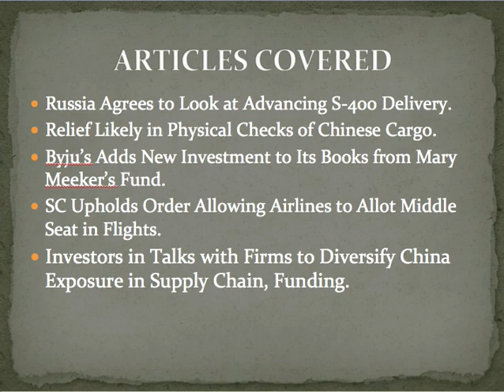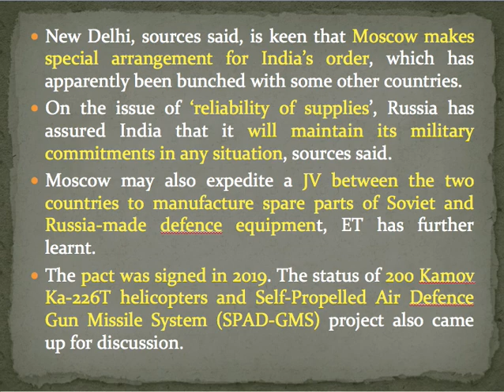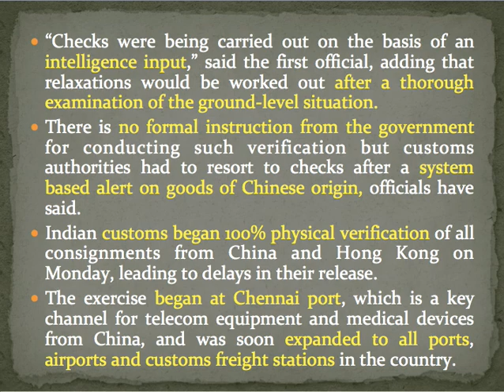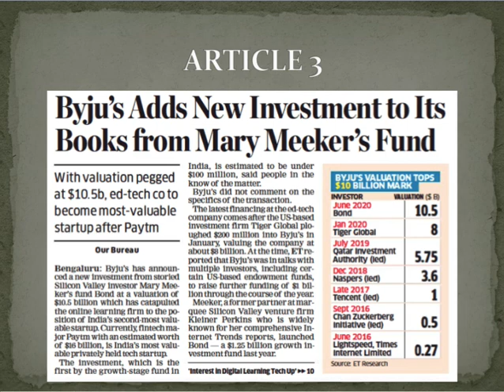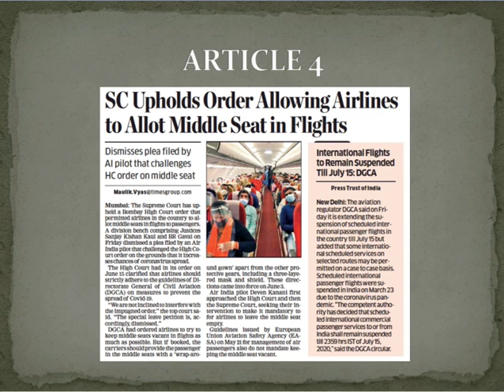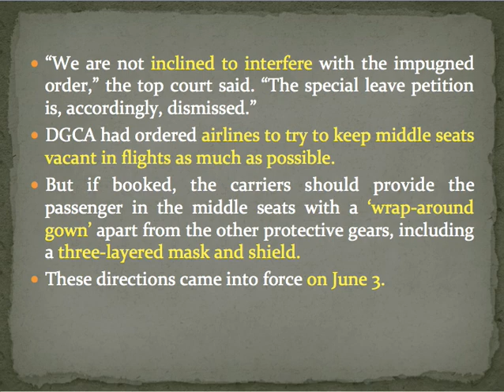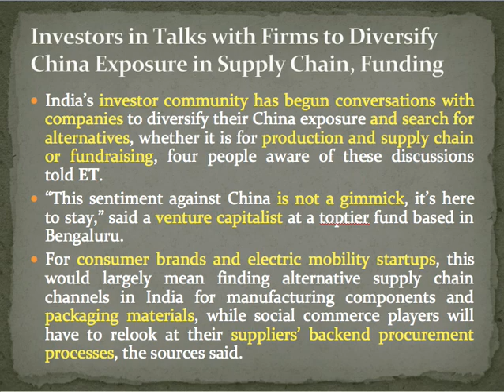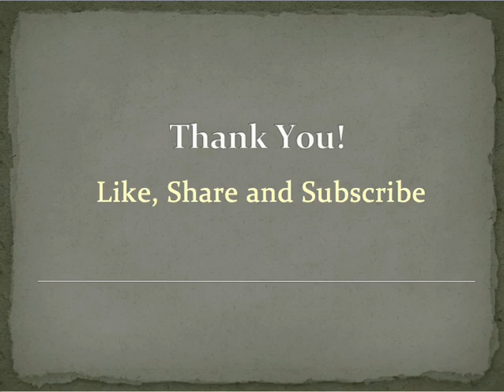The Economic Times: Saturday, June 27, 2020